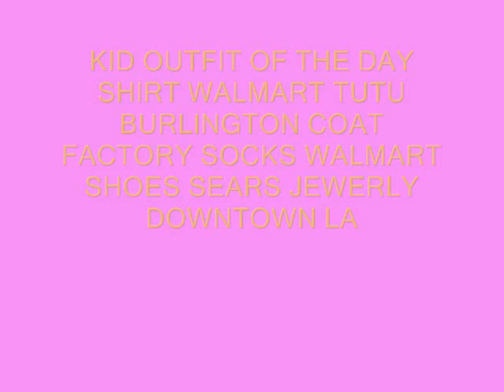KID OUTFIT OF THE DAY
rainbow time